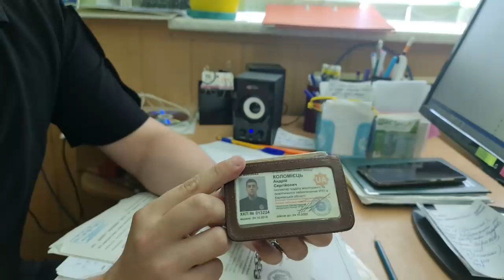ОТДЕЛ МОНИТОРИНГА ПОКРЫВАЕТ ПОЛИЦЕЙСКИХ ПО НАШИМ ЖАЛОБАМ. ПРИШЛИ РАЗОБРАТЬСЯ.